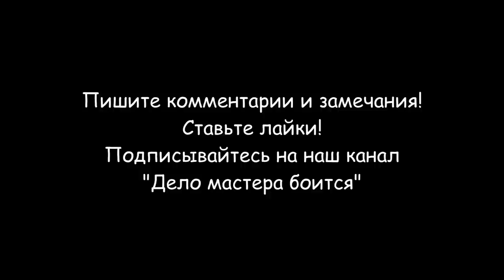Потолок на балконе из пластика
Потолок на балконе из пластика не боится воды и ультрафиолета. Пластиковые панели лучше использовать светлых тонов. Я покажу, как обшить потолок лоджии пластиком:
- определяем уровень, на котором будет расположена отделка потолка и наносим разметку;
- по нанесенной разметке монтируем элемент крепления. Кстати, для этих целей существует специальный плинтус с пазом для вставки элементов отделки, что довольно удобно;
фиксируем на самом перекрытии брус/профиль. Закреплять его следует при помощи подвесных крепежных элементов и дюбелей/шурупов. Естественно, все элементы каркаса должны находится в одной плоскости. Для достижения такого результата используйте нить, протянутую из угла в угол. Само собой, — без строительного уровня здесь не обойтись;
- монтируем элементы финишной отделки. Для начала следует проверить, не пересекается ли плоскость будущего потолка с траекторией, по которой будут открываться окна балкона. другими словами, — убедиться, что потолок не будет мешать открыванию/закрыванию окон. Хотя эта ситуация кажется абсурдной и комичной, все же иногда такое случается. Если же все предыдущие монтажные работы были выполнены правильно, — то проблем с этим возникнуть не должно. Теперь можно перейти к отделке.
- по очереди вставляем ПВХ-панели в пазы, фиксируем маленькими шурупами (блошками)  к метало профильному каркасу и таким способом закрываем всю площадь потолка. Возможно, последнюю планку придется подрезать по длине.
Разделы видео (главы):
0:00 Вступление
0:40 Необходимые инструменты и материалы
1:29 Крепление стартового пластикового профиля к окну
2:26 Разметка стен и крепления металлического профиля UD
4:22 Крепление металлического профиля CD на обрешетку потолка
6:36 Монтаж проводки для потолочных светильников
8:39 Монтаж пластиковых панелей на потолок балкона
10:36 Врезка в потолок и подключение точечных светильников
12:13 Монтаж последней полосы пластика на потолке
12:55 Заключение